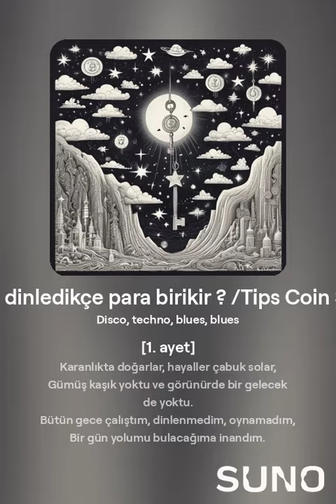Şarkı dinledikçe para birikir ? /Tips Coin Song